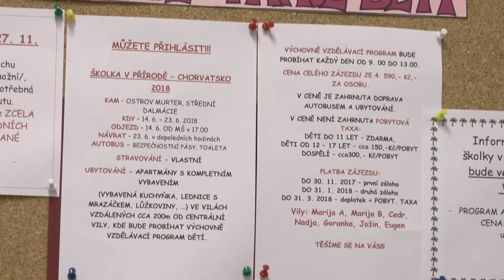Návštěvy příspěvkových organizací